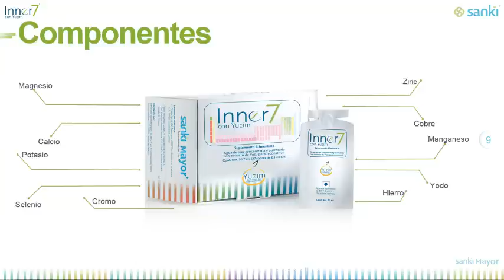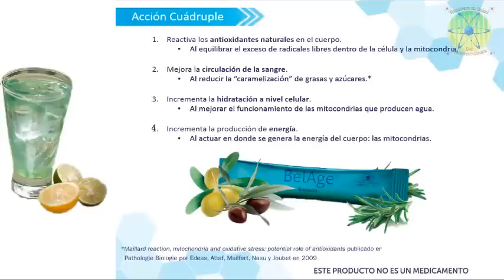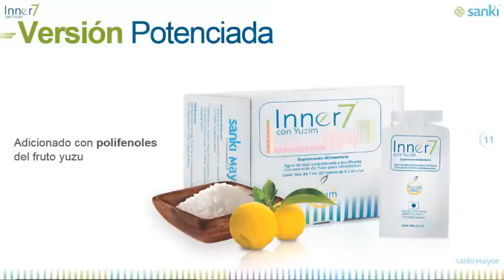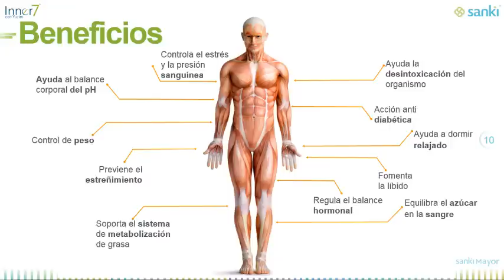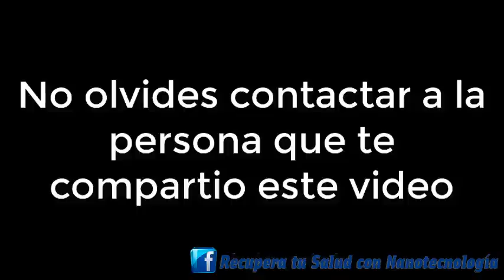Las formulas Japonesas que estan revolucionando al mundo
Las Formulas Japonesas que están Revolucionando al Mundo
la persona que te esta compartiendo este video seguramente te puede decir como obtenerlos, o en el siguiente tutorial puedes ver como hacerlo